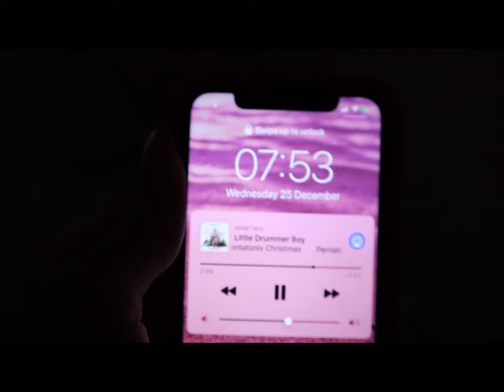How to catfish: Soft Glam ✨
Are you a foundation first, or brows before anything person?

Oh, Merry Christmas :)